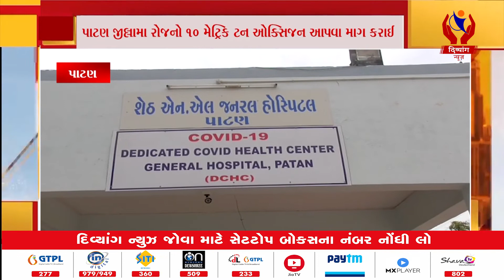Patan | પાટણ સાંસદ ભરતભાઈ ડાભી દ્વારા વડાપ્રધાન અને રાષ્ટ્રપતિ ને પત્ર | Divyang News